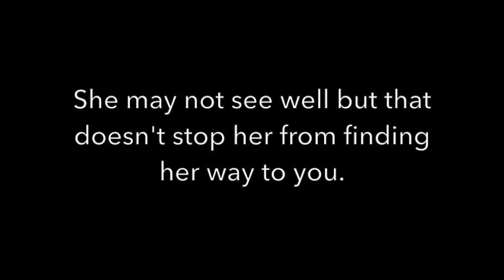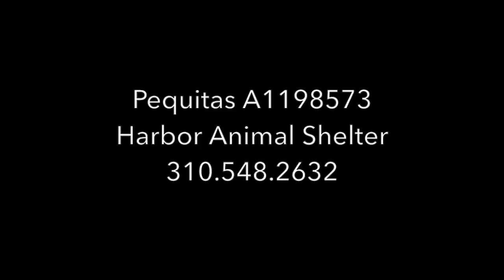Pequitas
This video is about Pequitas